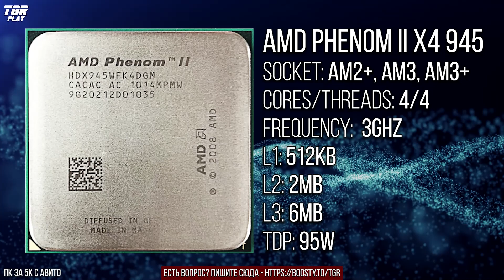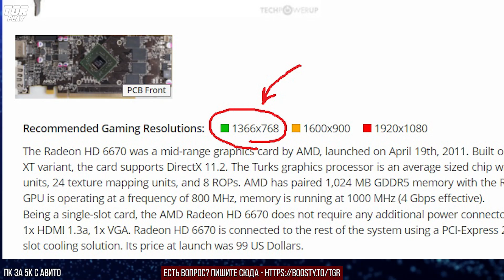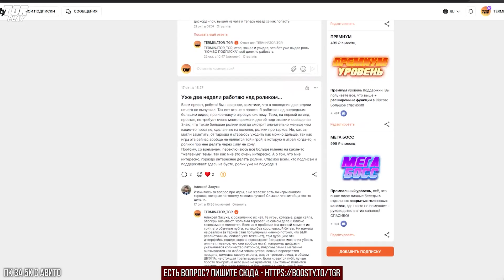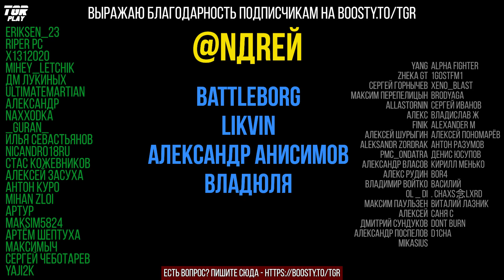ПК ЗА 5000р С АВИТО = Xbox 720, если бы он вышел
ЖЕЛЕЗНЫЙ ПОДКАСТ № 139. ПК за 5000р, круче чем Xbox 360
***ИГРОВЫЕ КОМПЬЮТЕРЫ, ВИДЕОКАРТЫ, МОНИТОРЫ, НОУТБУКИ ПО ССЫЛКЕ НИЖЕ***